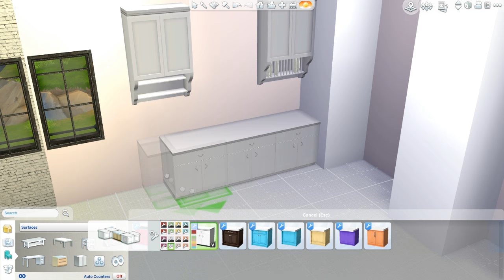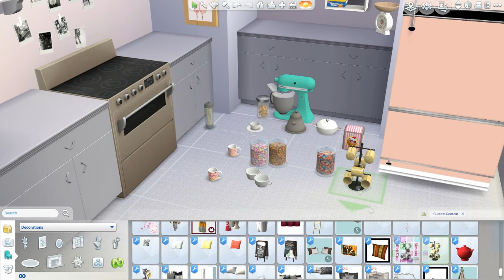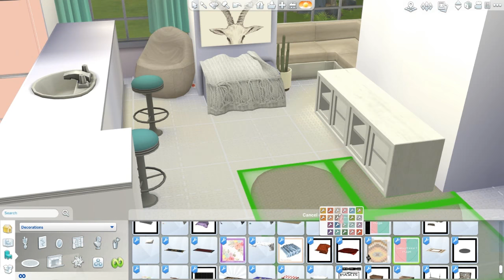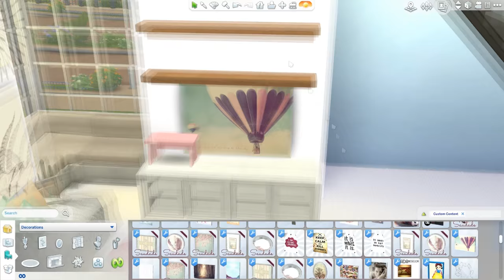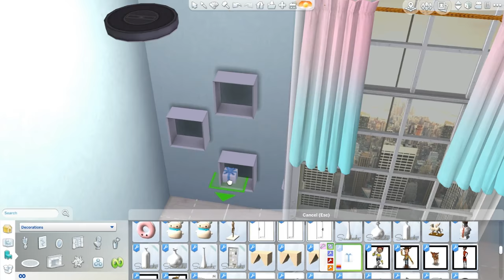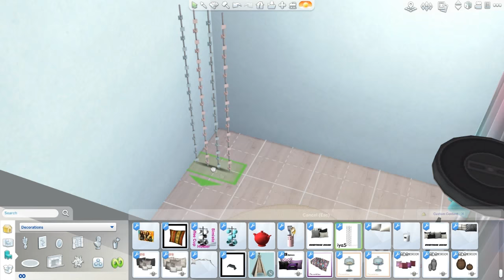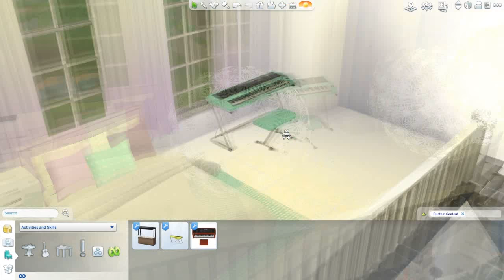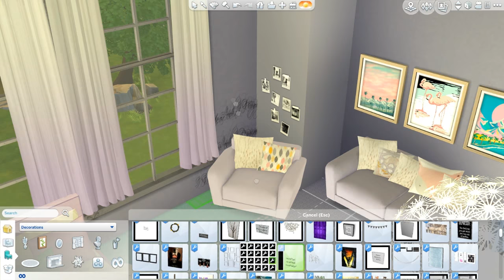Sims 4 || SPEED BUILD: Let's Decorate - PASTEL LOFT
Today I'm creating a Pastel Loft which took about a 1-2 weeks to create. I'm so proud of myself about the outcome of the inside even though the outside looks like butt on a hot summers day. Anyways, hope you all enjoy :)

♡  S I M S   S O C I A L S   ♡

Fraps.

Outro // Kiss it Better - Rihanna (Instrumental)